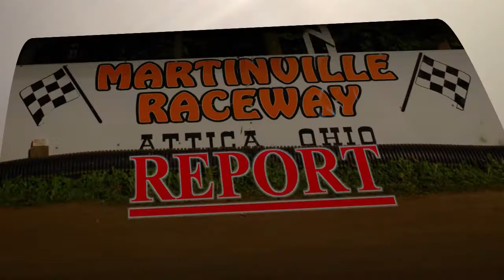Martinville Raceway Report covering races of April 26 and May 10, 2014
This edition covers the first two races of the 2014 season at Martinville and has two interviews in it, Tyler Street and Wyatt Crow.